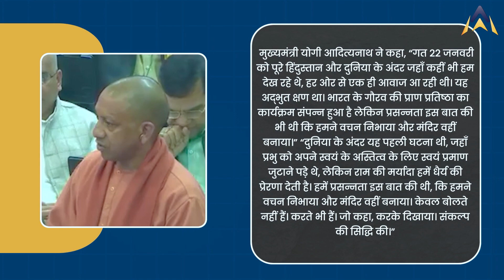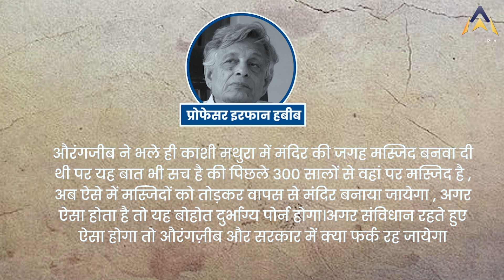CM Yogi Sansad Live : CM Yogi के घोषणा पर Prof. Irfan Habib ने सरकार की तुलना Aurangzeb से कर दी।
बीते दिन उत्तरप्रदेश के मुख्यमंत्री योगी आदित्यनाथ ने विधानसभा में  मथुरा काशी को लेकर खुली घोषणा कर दी है। वहीं इसी बीच विवादित मामलों को लेकर अलीगढ़ मुस्लिम यूनिवर्सिटी के प्रोफेसर और इतिहासकार इरफान हबीब ने सरकार की तुलना औरंगजेब से कर दी है।

Yesterday, Uttar Pradesh Chief Minister Yogi Adityanath has made an open announcement regarding Mathura-Kashi in the Assembly. Meanwhile, regarding controversial matters, Aligarh Muslim University professor and historian Irfan Habib has compared the government with Aurangzeb.